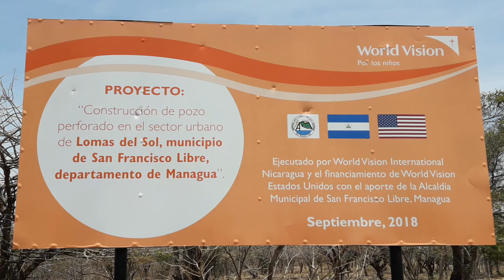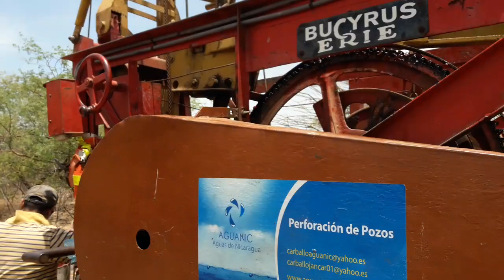San Francisco Libre Limpieza del nuevo pozo de agua potable para el casco urbano de SFL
Video tomado el día viernes 08 de mayo de 2020 en el sector de la entrada Este del casco urbano de San Francisco Libre,  próxima a los barrios Lomas del Sol y Puerto Nuevo.